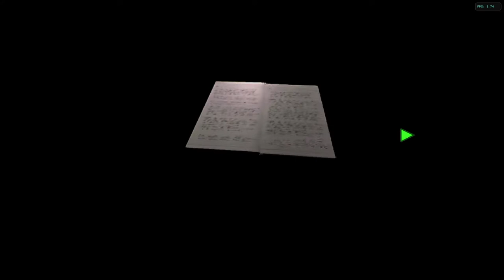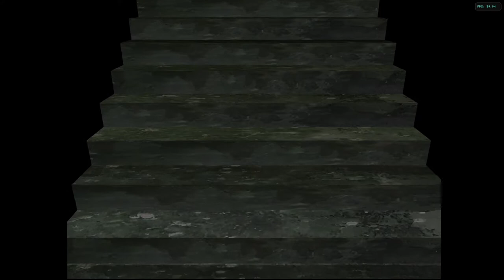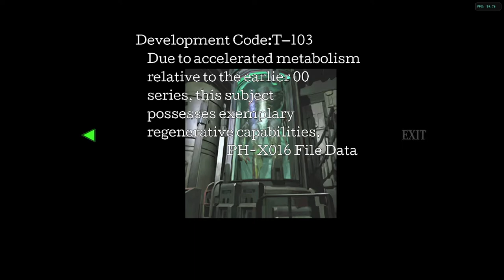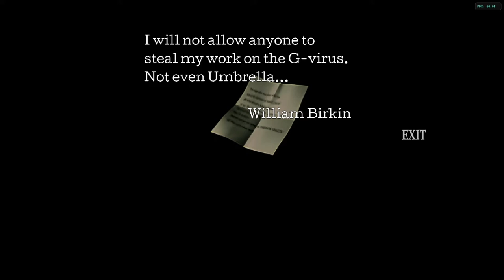Let's Scream: Resident Evil 2 (Original) Gamecube Seamless HD Mod - Leon B [Part 3]